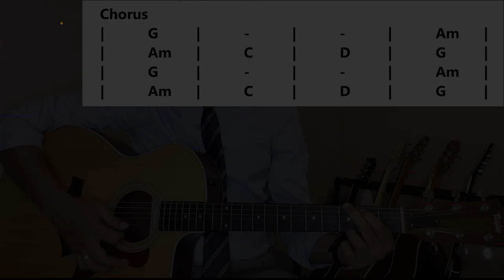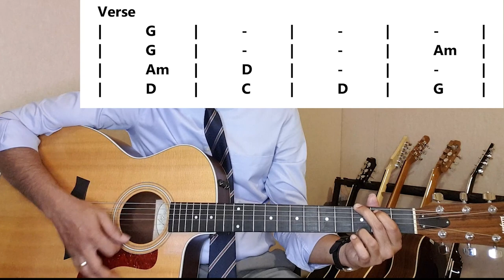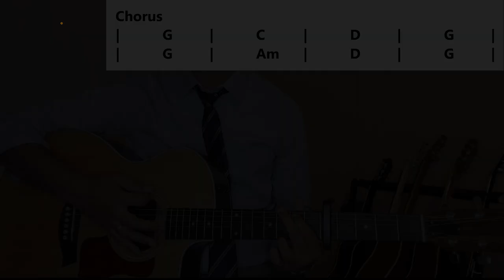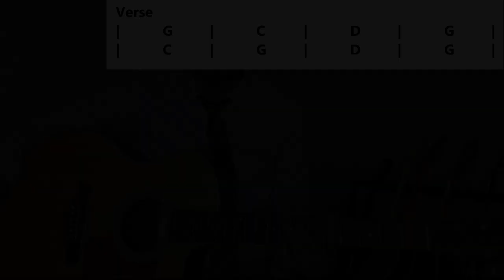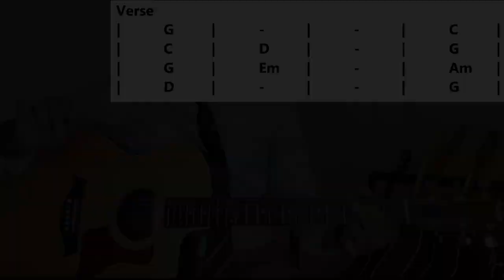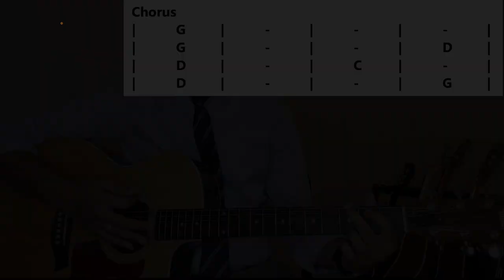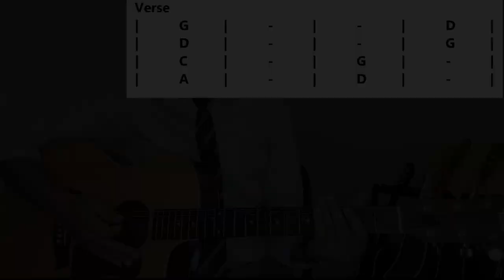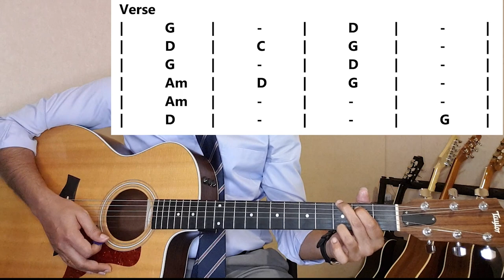Milton Mashup Guitar Lesson | 5 Songs | Easy Chords | Sinhala Guitar Lesson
යාලුවන් දැනුවත් කරන්න තව පාඩම් බලන්න. Like එකක් දාල share පාරක් දාල සප් එකක් දෙමු යාලුවො ඔක්කොම.
සැමට ජය!